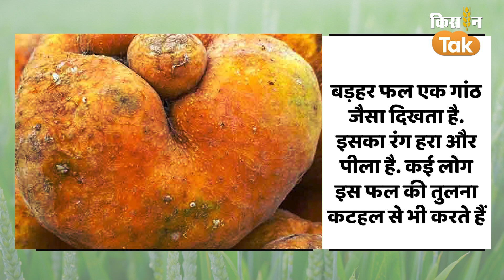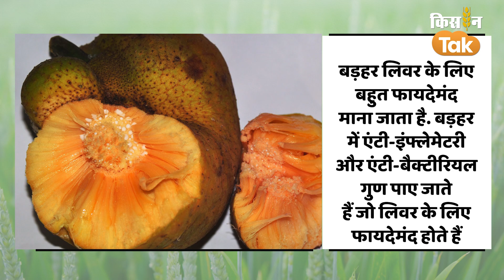Photo Quiz: इन बीमारियों में काफी असरदार है ये अनोखा फल, फायदे जानकर चौंक जाएंगे आप | Kisan Tak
शहर में रह रहे लोगों के लिए फल का मतलब एप्पल, बनाना, कीवी, ऑरेंज मैंगो आदि होता है. ऐसे में अगर उनसे किसी क्षेत्रीय फल का नाम या उसके बारे में पूछा जाए तो वे परेशानी में पड़ सकते हैं. यानी उन्हें उस फल का नाम बताने में दिक्कत हो सकती है. आपको बता दें कि भारत में कई ऐसे फल पाए जाते हैं जिनके बारे में हम जानते भी नहीं हैं. अलग-अलग स्थानों पर अलग-अलग फलों की खेती की जाती है. कुछ फल ऐसे होते हैं जो अपने आप उग जाते हैं. जिनका हम नाम तक नहीं जानते. ऐसा ही एक फल है जो दिखने में हरा और पीला होता है. दरअसल इस फल का नाम बड़हर है. यह एक गांठ जैसा दिखता है. इसका रंग हरा और पीला है. यानि जब यह कच्चा होता है तो इसका रंग हरा होता है और पकने के बाद यह पीला हो जाता है. कई लोग इस फल की तुलना कटहल से भी करते हैं.